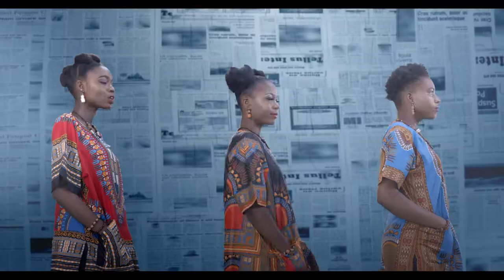HAIL - (OFFICIAL VIDEO)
This is the first video of the first singles from the album ORIGIN. The concept behind the video is simplicity .Shot mainly on chroma .a simple story was told and i hope you enjoy it.